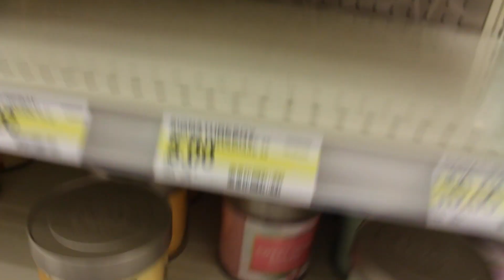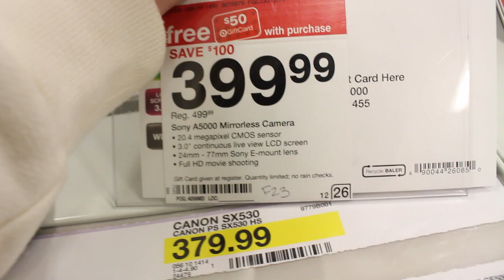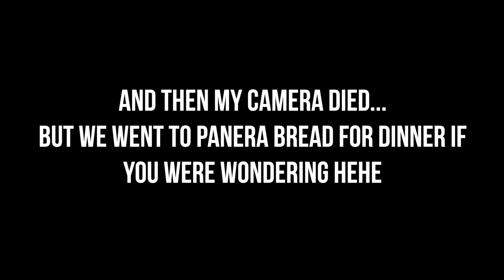CAUGHT FILMING IN TARGET?! | VLOGMAS DAY 1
Hey guys! I hope you enjoyed todays vlog! I am really excited to do VLOGMAS this year!

 In today's vlog, we went to Target to look around and find a gift for a Christmas party coming up. Silly me, I get worried with all the Target employees around and feel like I get in trouble for vlogging. Fortunately, all is well and I didn't get in trouble. I also decorated my room for Christmas which is exciting!

Faith Rientjes

Proverbs 3:5-6
 " Trust in the LORD with all your heart, and lean not in your own understanding. In all your ways, acknowledge Him, and he will keep your paths straight."